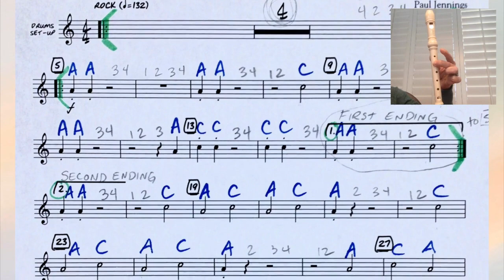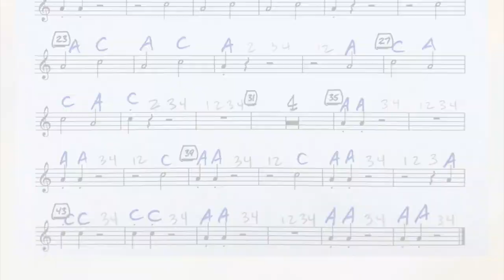Bop! Bop! Music K8 piece for Recorder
Elementary school music beginning recorder practice video